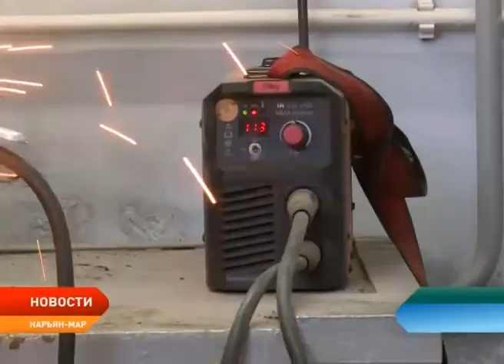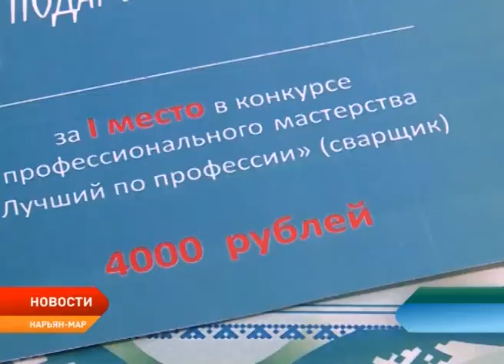В Нарьян-Маре выбрали лучшего студента-сварщика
Совсем скоро они покинут стены родного профучилища и смогут реализовать себя в профессии слесаря-сантехника. А сегодня, будучи еще студентами, соревнуются за звание лучшего сварщика в конкурсе профессионального мастерства. В их сильных руках железо приобретает подчас самые немыслимые формы.